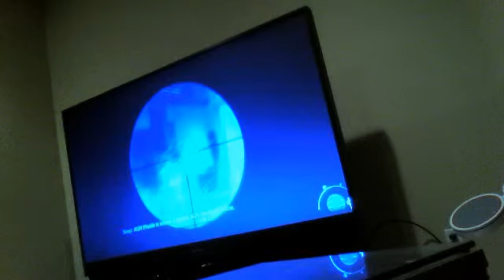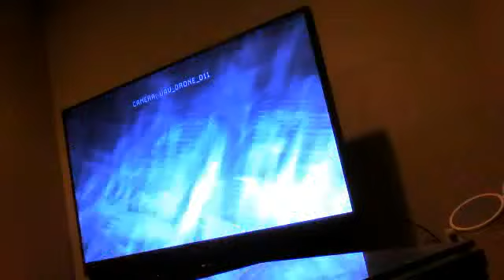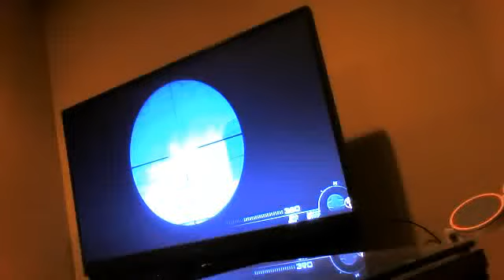gamer6542's webcam video January 25, 2011, 07:14 PM